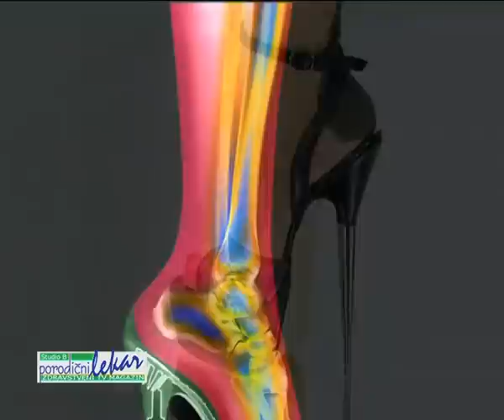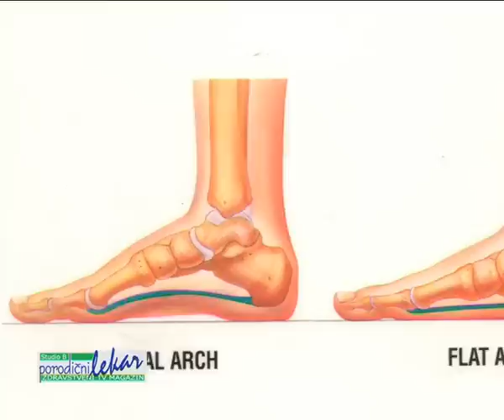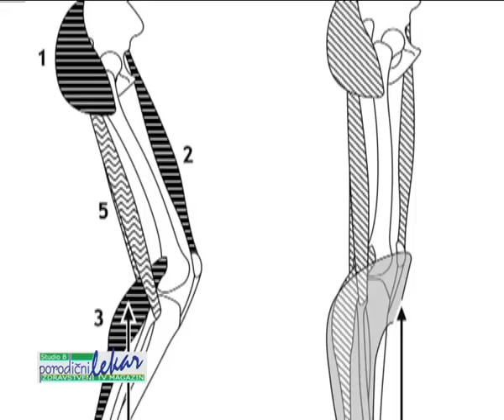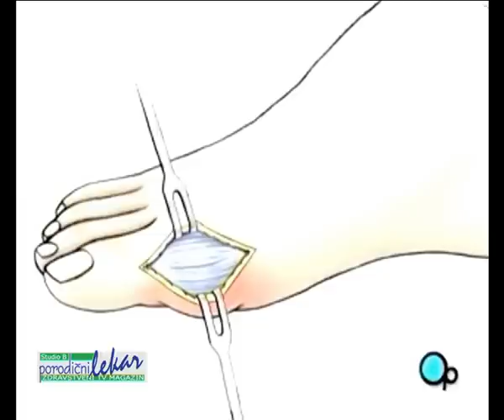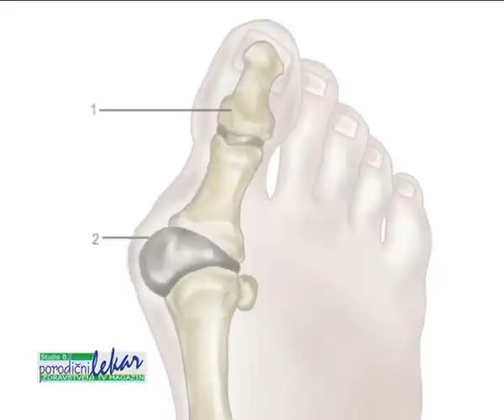RAVNA STOPALA "STVARAJU" ČUKLJEVE